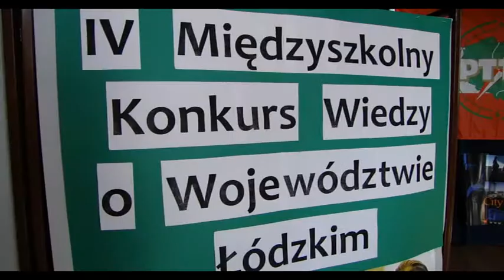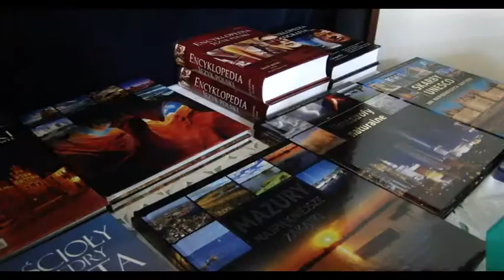Znają się na regionie